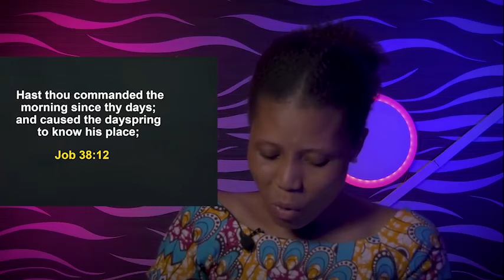TUESDAY MIDNIGHT BLESSINGS, 12TH DECEMBER 2023 - Apostle Joshua Selman Good Word